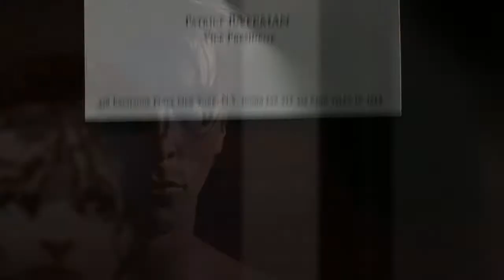PATRİCK BATEMAN - EDİT ( AMERİCAN PYSCHO )